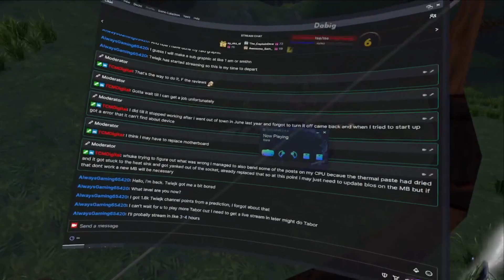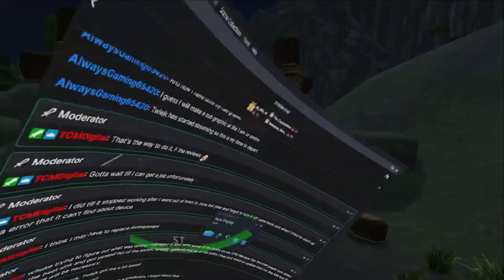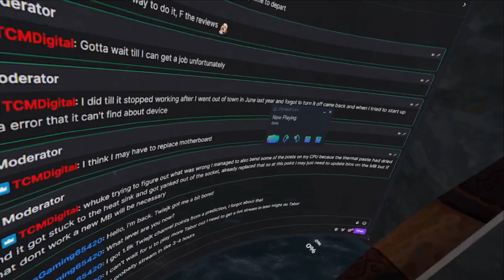My Ilysia Adventure Episode 8 (Easiest Quest in the game!)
Hope you enjoy this quest was insanely easy you accept it literally walk like 5 feet grab a key and complete it. That was way too easy! But still fun! :D

This game is fully released on steam! Check it out!

Join their discord as well! :D